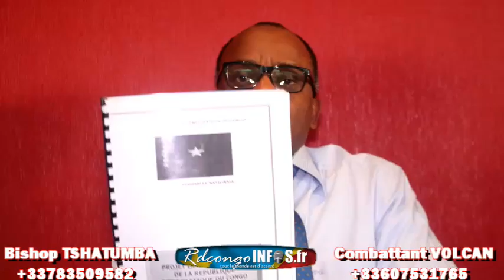Constitution ebimi, Combattant VOLCAN babundi na TSHATUMBA na plateau likolo ya KAMERHE